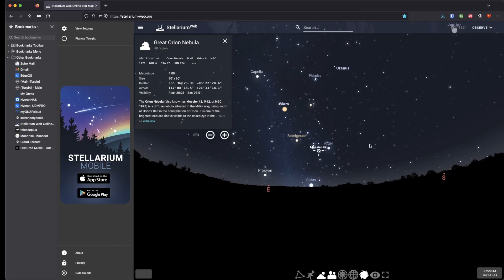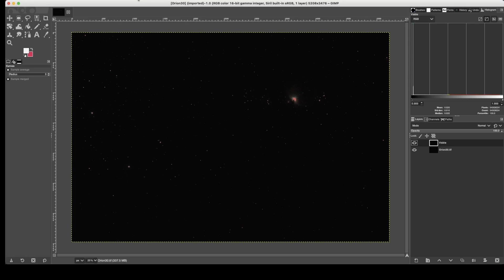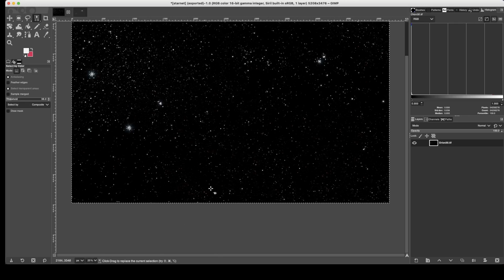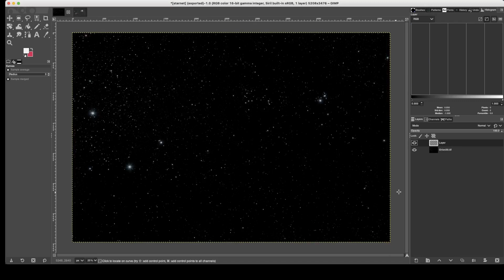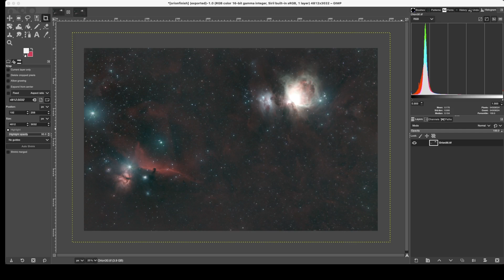Shooting the Orion Molecular Cloud Complex @ 200mm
Taking my telephoto lens out for the last time for a while and taking a wide field shot of 4 of the  nebulae in the constellation of Orion.
Buy me a Mt. Dew

00:00 - Intro
00:15 - 4 at once!
02:07 - acquisition
03:53 - processing
06:50 - Pretty Picture